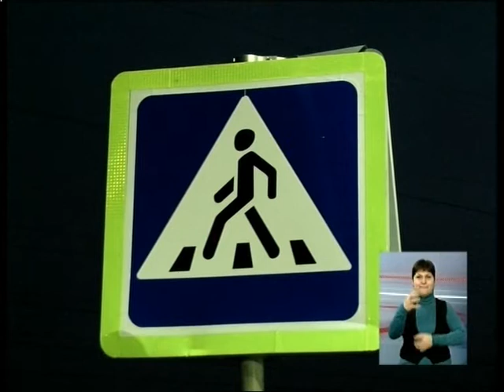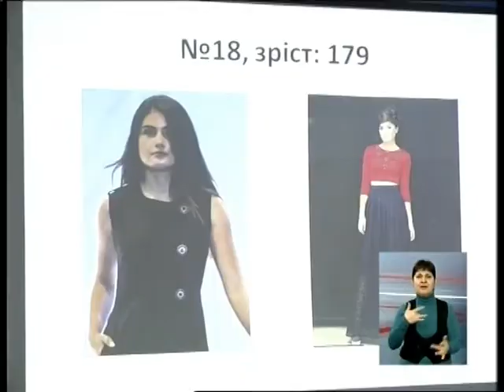ТНВ_13:30 30.01.2018